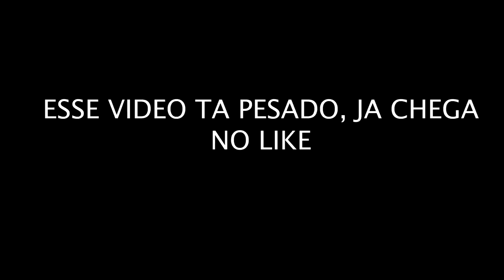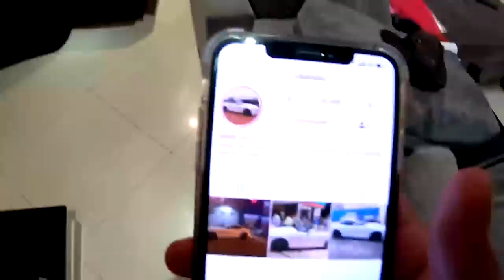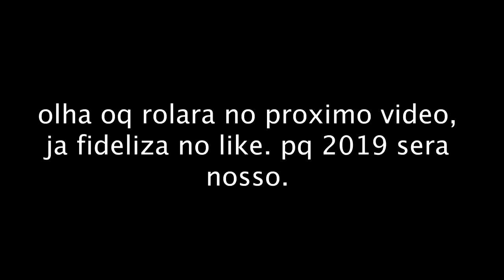FELIPE FRANCO SERA MEU MAGO MESTRE